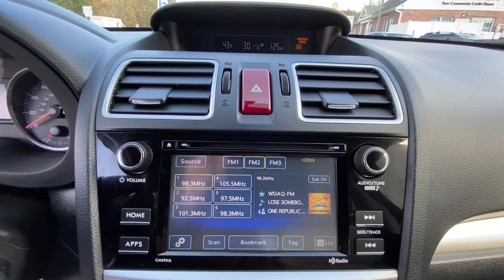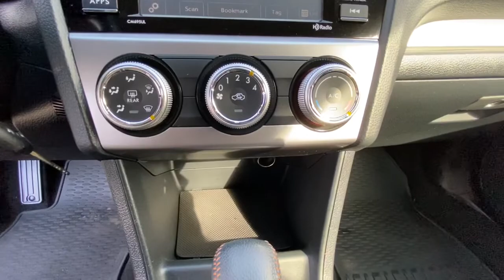2016 Subaru Crosstrek Danbury, Brookfield, Ridgefield, New Milford, New Fairfield, CT 81987A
Crystal Black Silica Used 2016 Subaru Crosstrek available in Danbury, Connecticut at Colonial Subaru. Servicing the Brookfield, Ridgefield, New Milford, New Fairfield, CT area.
2016 Subaru Crosstrek 2.0i Premium - Stock#: 81987A - VIN#: JF2GPABCXG8347064

Colonial Subaru
89 Newtown Rd

Certified. Crystal Black Silica 2016 Subaru Crosstrek 2.0i Premium AWD Lineartronic CVT 2.0L 16V DOHC SYMMETRICAL ALL-WHEEL DRIVE, EXTENDED WARRANTY BACKED BY SUBARU!, FULLY SERVICED, SUBARU CERTIFIED PRE OWNED!, PREMIUM PKG./br/brRecent Arrival! 26/34 City/Highway MPG/br/brSubaru Certified Pre-Owned Details:/br/br  * Transferable Warranty/br  * Warranty Deductible: $0/br  * 152 Point Inspection/br  * Powertrain Limited Warranty: 84 Month/100,000 Mile (whichever comes first) from original in-service date/br  * Vehicle History/br  * SiriusXM 3-Month trial subscription, $500 Owner Loyalty coupon & 1 year trial subscription to STARLINK/br  * Roadside Assistance/br/brAwards:/br  * JD Power Automotive Performance, Execution and Layout (APEAL) Study   * 2016 IIHS Top Safety Pick+   * ALG Residual Value Awards, Residual Value Awards   * 2016 KBB.com 10 Best All-Wheel Drive Vehicles Under $25,000   * 2016 KBB.com Brand Image Awards   * 2016 KBB.com Best Resale Value Awards/brOur customers tell us our Pre-Owned Vehicles are nicest, cleanest, best deals around! Stop in and see for yourself! Experience the Colonial Difference! You will be glad you did! Price excludes taxes, fees, and dealer conveyance fee of $499. See dealer for details./br/brReviews:/br  * Standard all-wheel drive and a tall ride height give the Crosstrek relatively strong off-road capabilities; there's plenty of room for adults in front and rear; gets pretty good fuel economy. Source: Edmunds